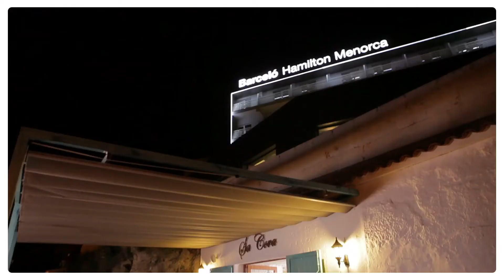Disfruta como nunca de tus vacaciones en Barceló Hamilton Menorca | Barceló Hotels & Resorts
Hotel de diseño solo para adultos sobre la bahía de Mahón.

El hotel Barceló Hamilton Menorca - Adults only ha sido totalmente renovado convirtiéndose en un hotel de diseño vanguardista solo para adultos. Su situación privilegiada en primera línea de la bahía de Mahón y su concepción urban beach hacen que sea la elección perfecta para viajes en pareja o de negocios.

Menorca es una isla con encanto y la mejor manera de descubrirla es alojarse en el hotel Barceló Hamilton Menorca - Adults only.